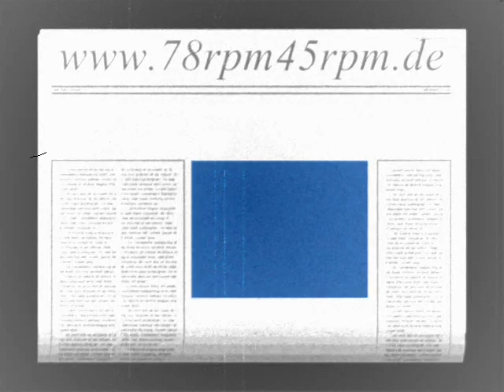Ejfel utan After Midnight Filu Jazz Orchester